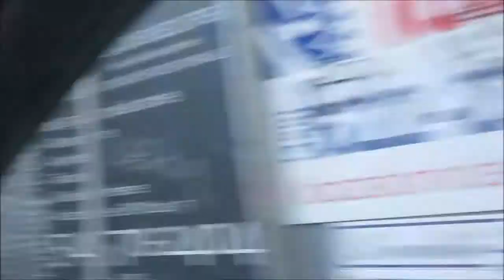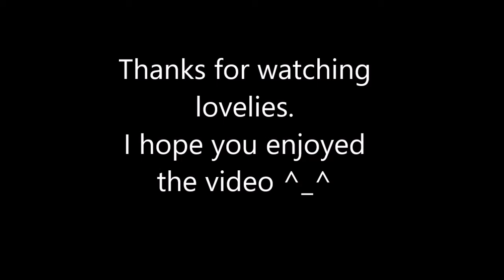Vlog #31: My Week In Montreal